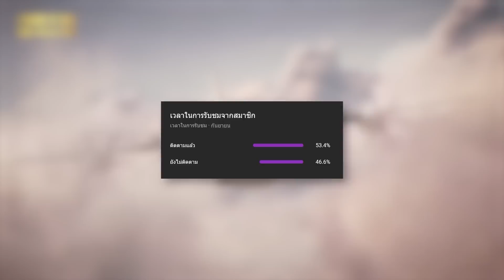สกินใหม่ MP40 จัสตินบีเบอร์ ดีกว่าอีโวแต่ถูกกว่า 10 เท่า